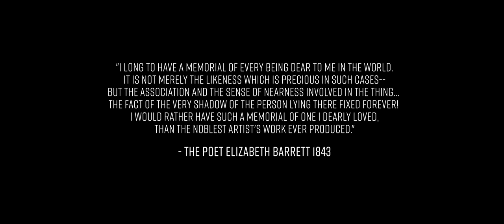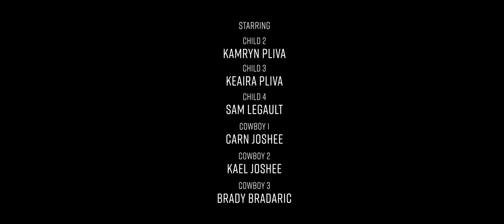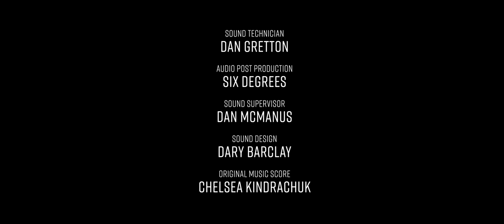X-T3 "A Memento of Life" | FUJIFILM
The short film "A Memento of Life" created by Nick Thomas, Calgary based Director of Photography.
The entire film was shot on the X-T3 with the cine lens MKX18-55mmT2.9.